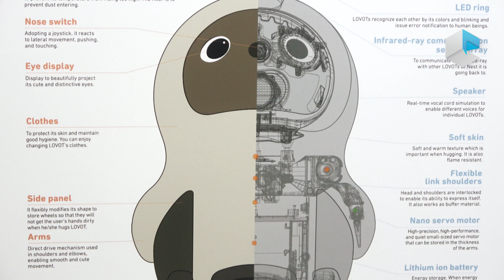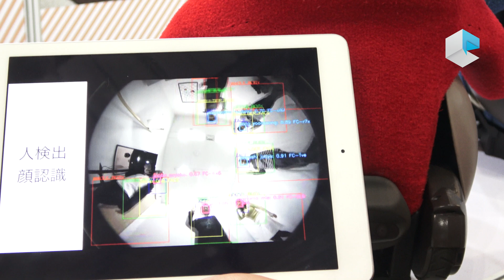Lovot incredibly cute pet robot with AI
Lovot is the most impressive robot I have ever seen. It can communicate feelings with movements, eyes and sounds, and it has an incredible amout of sensors on board. It is also equipped with AI and it can interact with other Lovot robots. It is an advanced pet robot with an incredible price of 4000 USD.